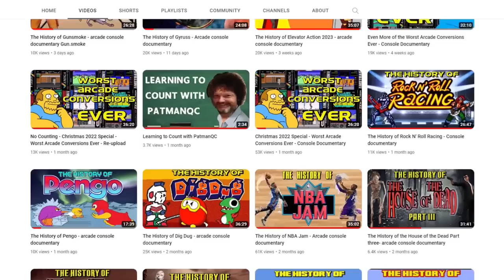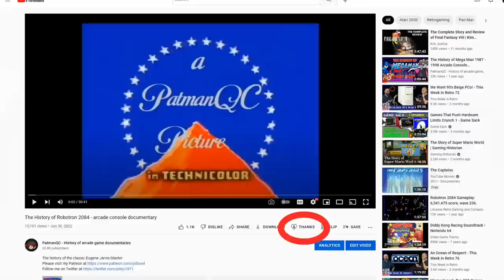The Most Savage Continue Screens - Arcade console documentary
Taking a look at the most intense, savage and controversial continue screens of all time